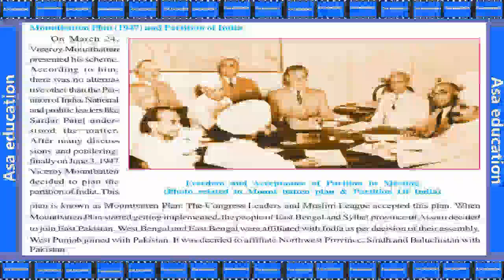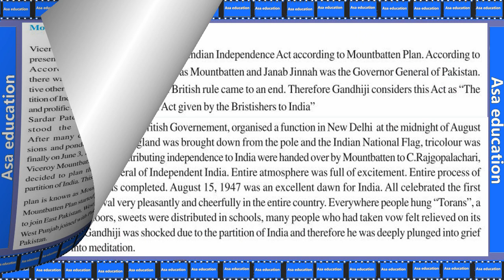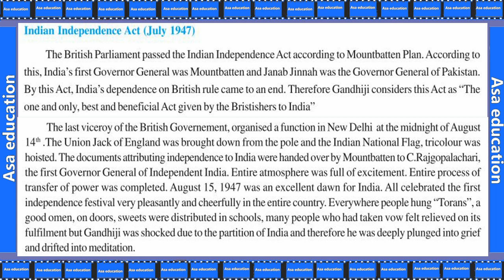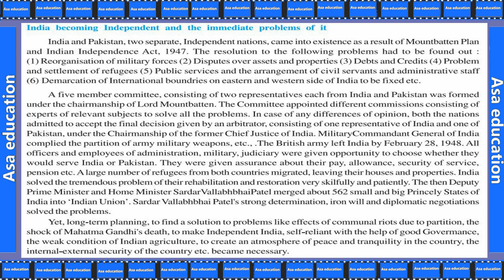Ch 5.4 Movement towards Independence (Social Science, Grade 9, GSEB) Easy explanation in Hindi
Unit 1 : Twentieth Century : The World and India
Chapter 5 : Movement towards Independence

ASAP-G01